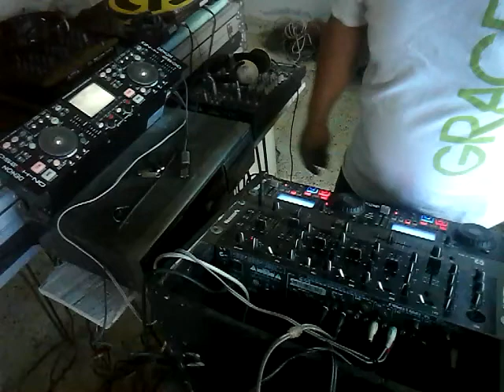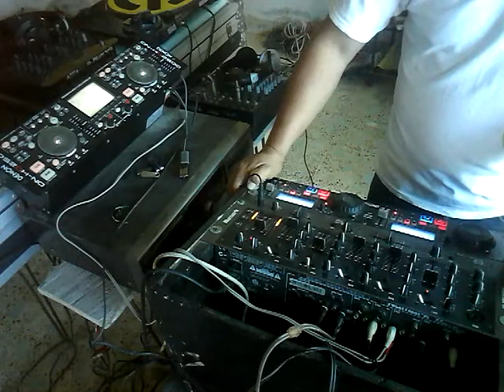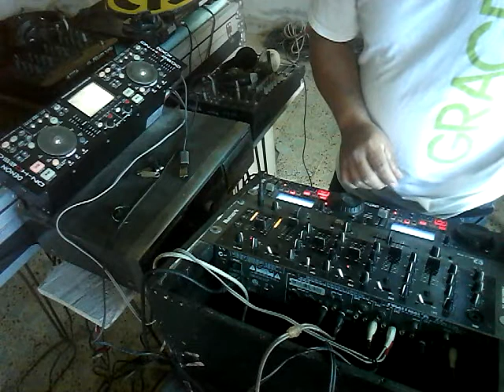the music men gigantes del high energy 2 lado b